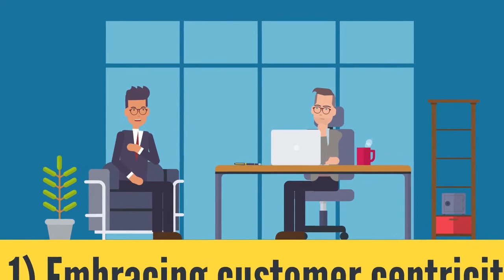Accelerating Digital Transformation in the Automotive Industry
While many industries are just starting this journey of experimentation and innovation, automotive service providers are embracing the shift to digital in response to customer demands and competitive pressures.

ABOUT: Online White Papers, a digital brand of Bython Media, helps company executives and IT decision-makers identify the problem areas of their business as well as strategies, techniques, and technologies to inform employees, give insight and support where needed, and to streamline the business process. A vast repository of professional resources from leaders in the IT, finance, marketing, and human resources industries brings solutions to your fingertips. Find out more at OnlineWhitePapers.com.